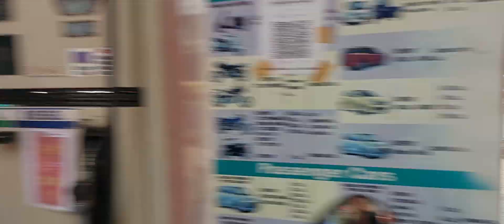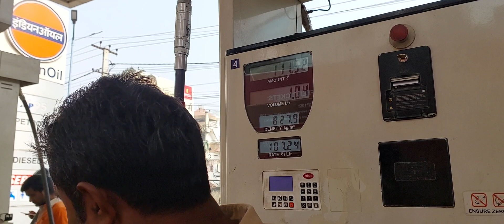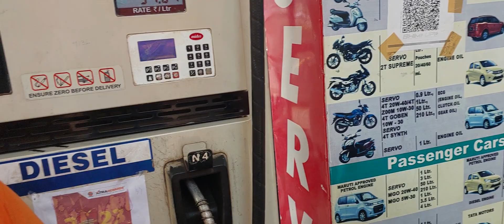patna tour | hanuman nagar to bhattacharya road | भट्टाचार्य रोड पटना | SAROJ KUMAR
hit likes.

lots of  ❤️